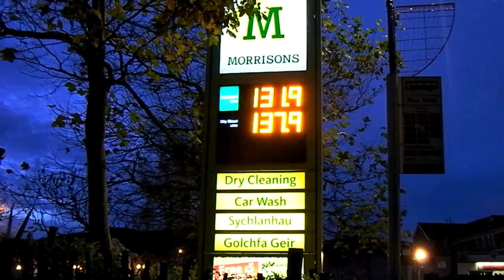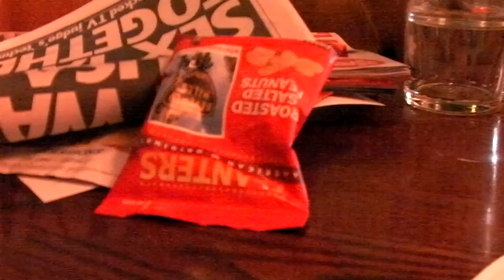A Blogger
A gentle Saturday and I was back home for the North London derby.  Am I blogger, who know?  But I do produce a lot of beer bier ale pics.